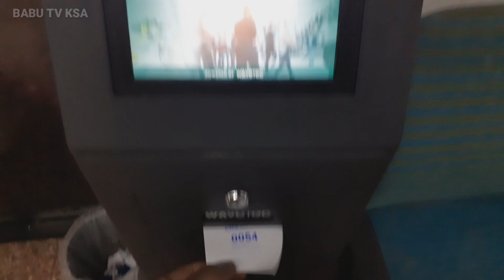Lahore Lahore Aye | Lahore Vlog | Visit to Lahore | Lahore Pakistan | Pakistan Beauty Of Lahore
Hello, this is exactly what is being shown in this video.